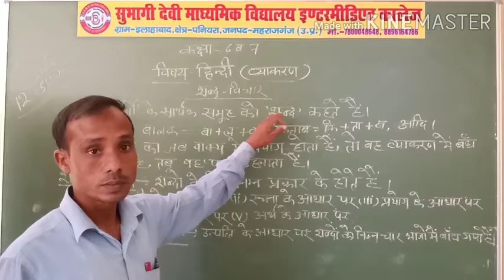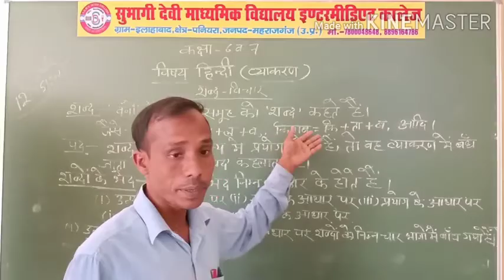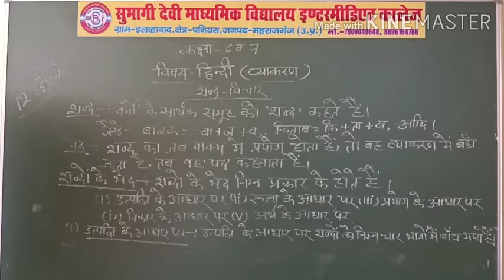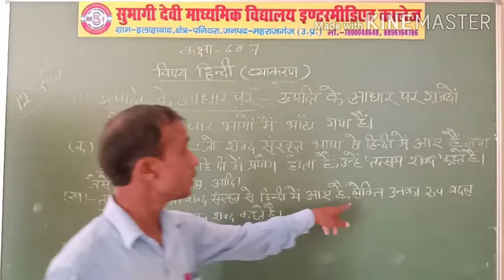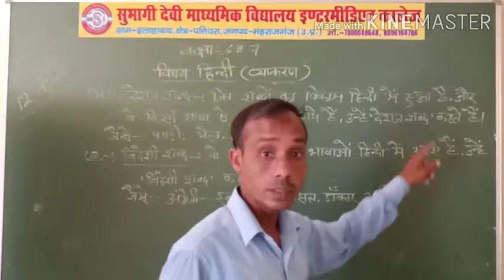Class-6 and 7, Subject- Hindi, Part-3